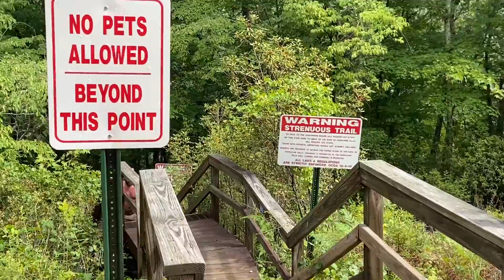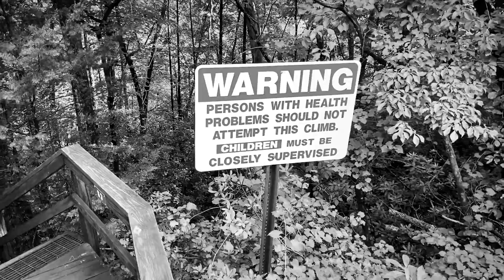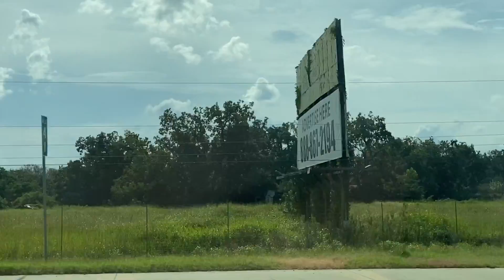North Carolina Mission Trip pt. 4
Filmed on 15 August 2020, a few members from Redemption Church and myself travelled to Otoo, NC to do a restoration project on a deck for a missionary home. God bless and hope you enjoy!